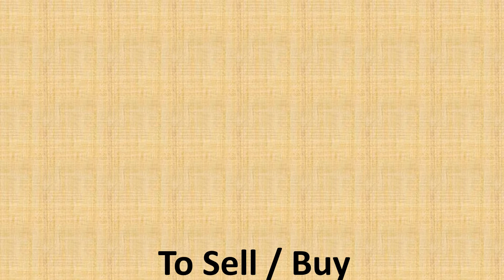1000 Acre Land For Sale At SADHASHIVPET @ Per Acre 1Cr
Pid-802063

Ankanpalle
Arur
Atmakur
Babilgaon
Chandapur
Enkepalle
Etigaddasangam
Ishratabad
Kambalpalle
Kolkur
Konapur
Machireddipalle
Maddikunta
Malapahad
Milgirpet
Mubarakpur
Nagulpalle
Nandikandi
Nizampur
Peddapur
Pottipalle
Regenthal
Sadasivpet
Siddapur
Suraram
Thangadpalle
Veltur
Venkatapur
Yawapur
Yellaram